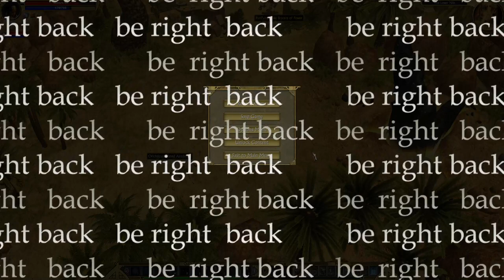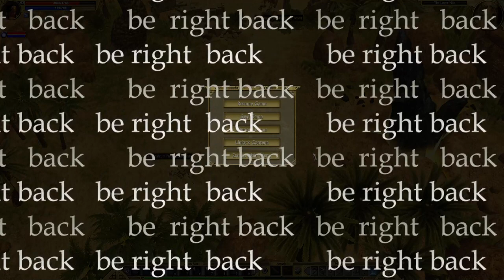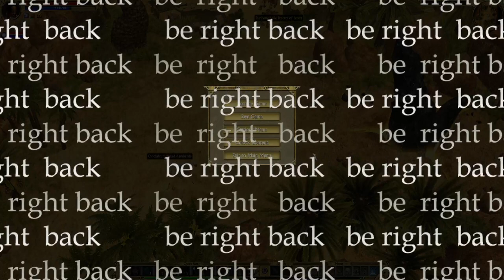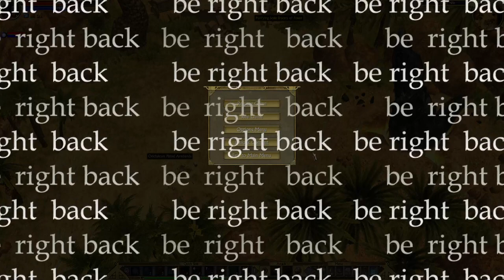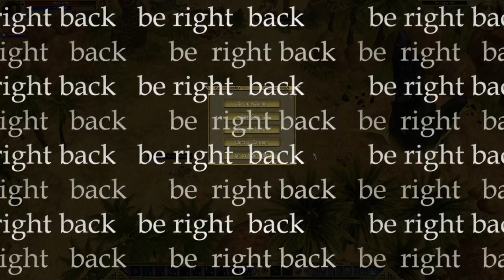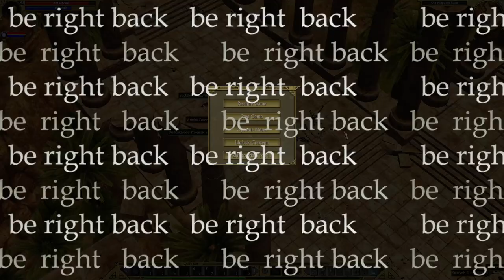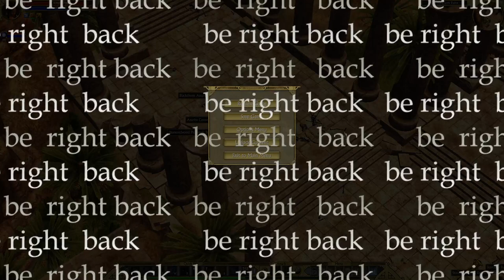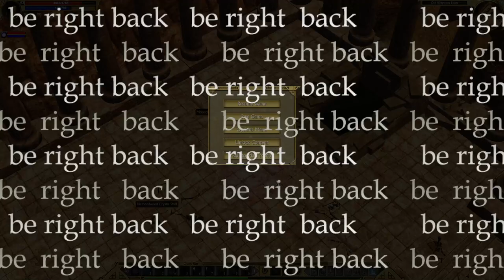Titan Quest Anniversary Edition stream vod | 2024-03-06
slow pew